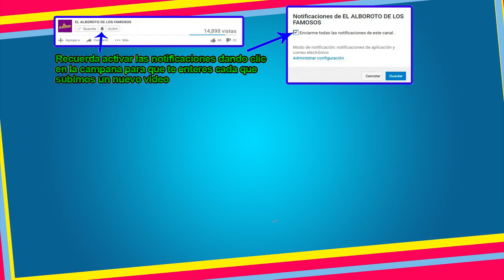Tachan de falsa y exagerada a Galilea Montijo por reaccion en su programa